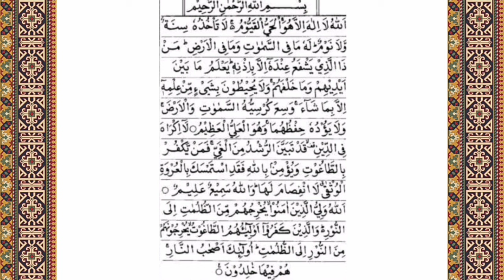"AYAT UL KURSI"|7 TIMES|DAWOODI BOHRA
AYAT UL KURSI 7 TIMES